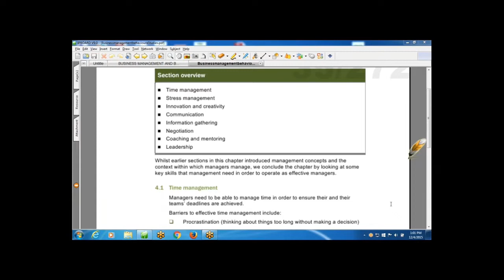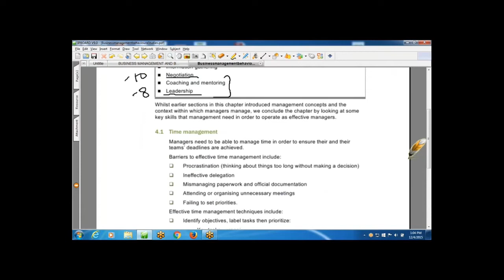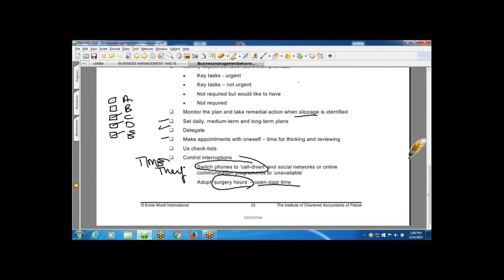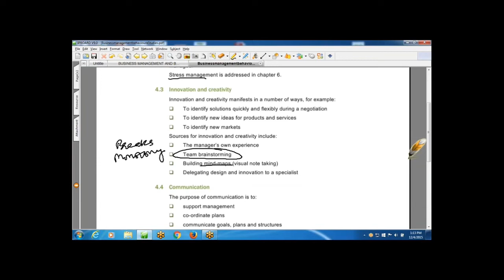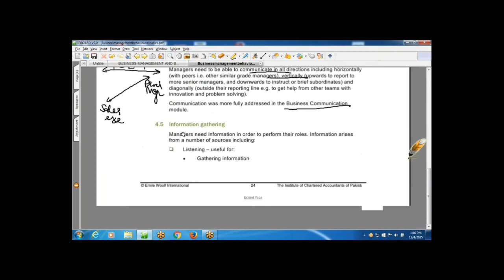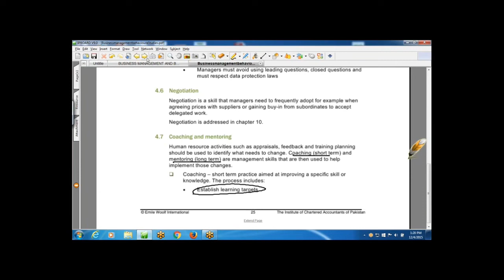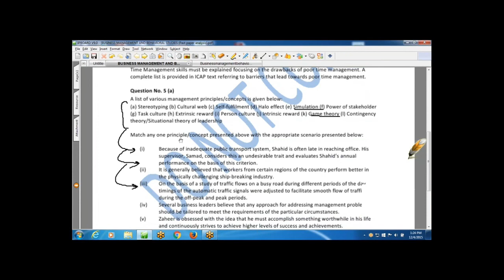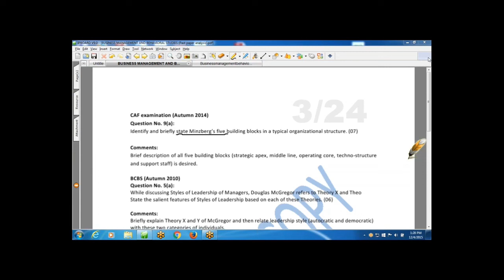BMBS CAF-4 First Lectures Chapter 2